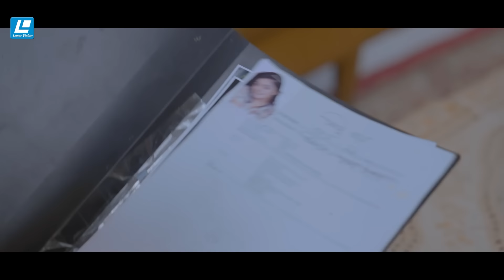Romeo | রোমিও | New Natok 2024 | Mishu Sabbir | Mahima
Drama : Romeo . রোমিও
Screenplay: Salim Akand
Direction : Ponir Khan
Cast : Mishu Sabbir, Makhnun Sultana Mahima, Tanzim Hasan Anik, Basar Bappy, Azam Khan, Mou Shikha  & Many more.
Edit, Color & : Hridoy
Produced by: Laser Vision Limited
Label : Laser Vision Ltd